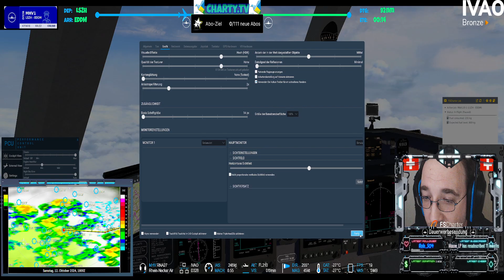[👨🏼‍✈️IVAO Let´s do it👨🏼‍✈️]🌏= 🇩🇪 🇺🇸 🇬🇧 🎬MHV1✈️